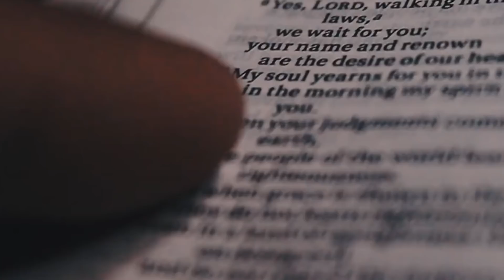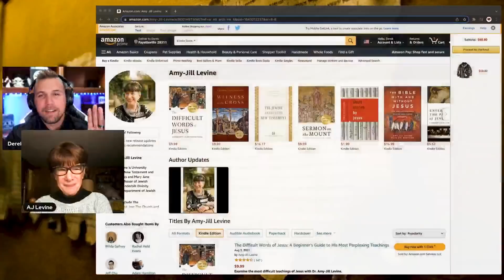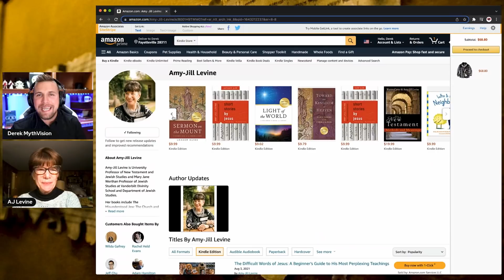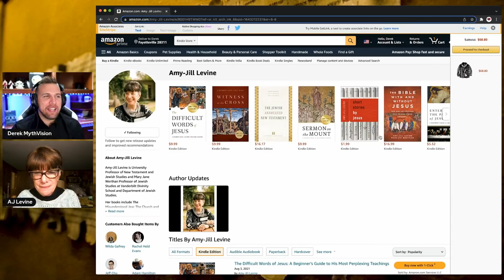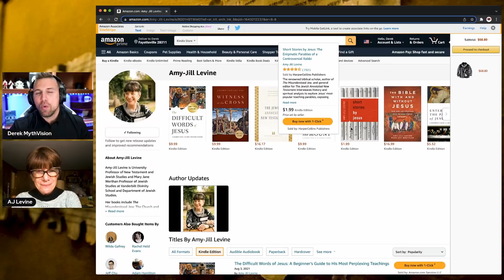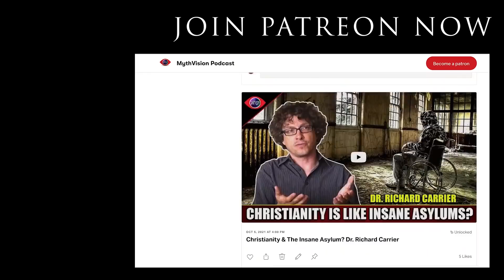The Bible With And Without Jesus - Dr. Amy-Jill Levine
Esteemed Bible scholars and teachers Amy-Jill Levine and Marc Z. Brettler take readers on a guided tour of the most popular Hebrew Bible passages quoted in the New Testament to show what the texts meant in their original contexts and then how Jews and Christians, over time, understood those same texts. Passages include the creation of the world, the role of Adam and Eve, the Suffering Servant of Isiah, the book of Jonah, and Psalm 22, whose words, “My God, my God, why have you forsaken me,” Jesus quotes as he dies on the cross.